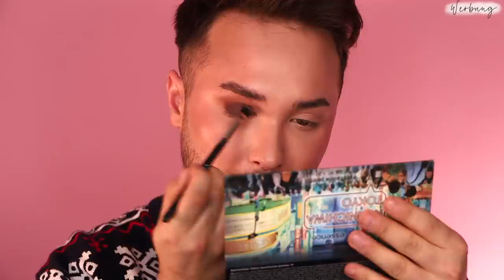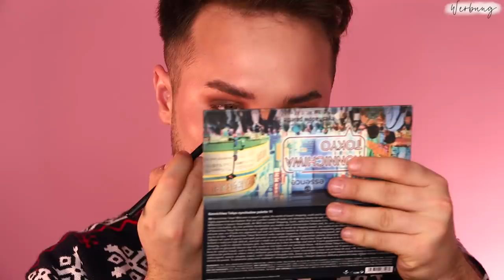Drogerie Produkte die jeder BRAUCHT | Maxim Giacomo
Hier gehts zu ASAM:
Mein 15% Code ist bis zum 31.12. gültig und lautet: YOUTUBE-MAXIM

Im heutigen Video zeige ich euch Make Up Produkte aus der Drogerie, die jede*r braucht! Wir haben so eine art Drogerie Make Up Starterkit.
Welche Produkte kauft Ihr immer wieder nach?

Meine eigene Make Up Brand
MEINE PRODUKTE:
MEIN BUCH IST AB SOFORT ERHÄLTLICH!

Equipment
Softboxen 2er Set